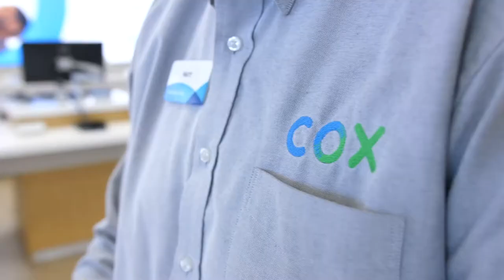Explore a Career in Retail Sales at Cox